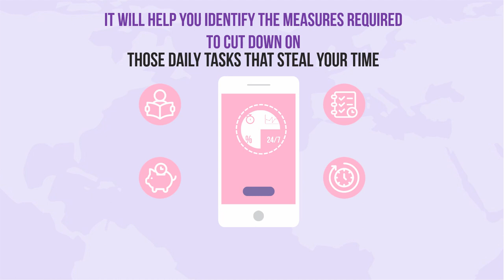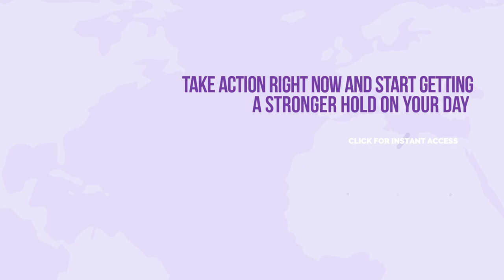AGEN VIDEO PROMOTION TIME MANAGEMENT, EFFECTIVE TIME MANAGEMENT FOR EMPLOYEES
KUMPULAN CONTOH VIDEO KAMI
2. CONTOH VIDEO FASHION SHOW
5. CONTOH VIDEO PERSONAL BRANDING
7. CONTOH VIDEO COMPANY PROFILE
8. CONTOH VIDEO PROMOSI MASAKAN
9. CONTOH VIDEO IKLAN KENDARAAN
10. CONTOH VIDEO UCAPAN, UNDANGAN

time managemnt   Jasa Pembuatan Video Promosi time managemnt